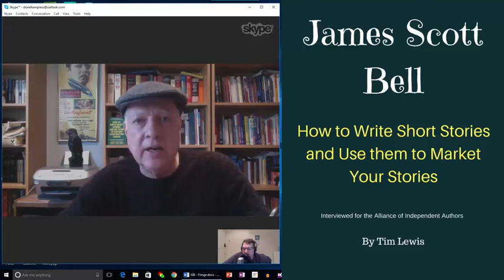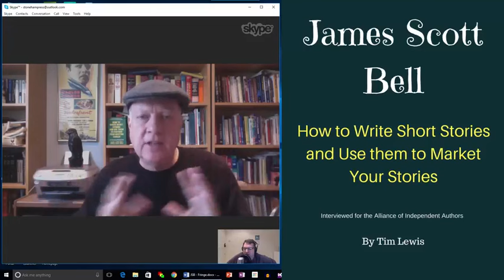How to Write Short Stories & Use Them to Market Your Novel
For fiction writers pursuing a long-term career, the strategic use of short stories is proving to be a valuable tool for discoverability, honing craft, and bringing joy to the writing life. But what is the key to a successful short story? Tim Lewis interviews bestselling author James Scott Bell to reveal that key and show you how to use it to create memorable stories in any genre. James will also advise on the ways short fiction can be part of your fiction marketing plan.